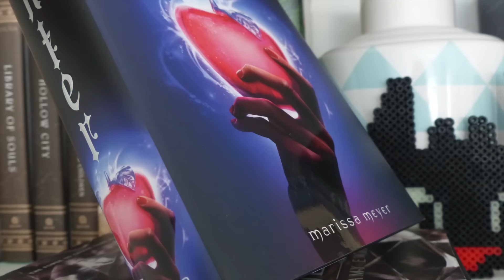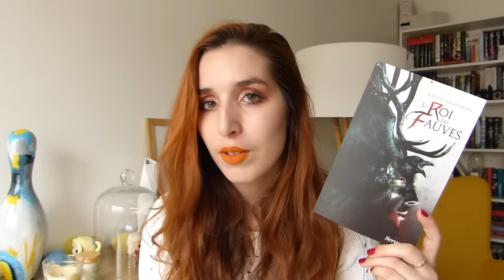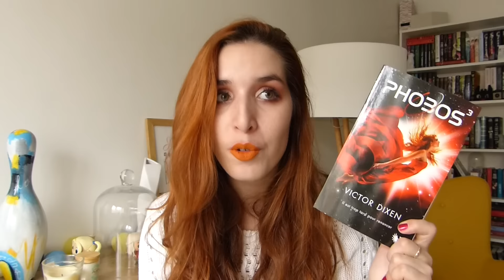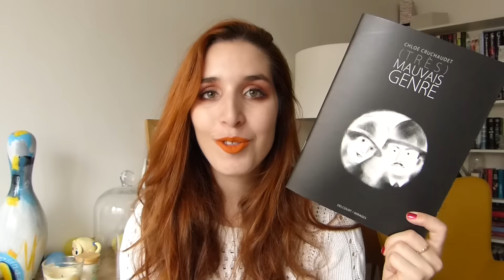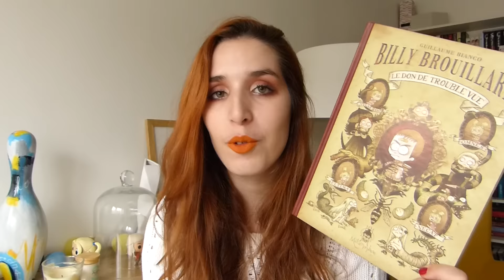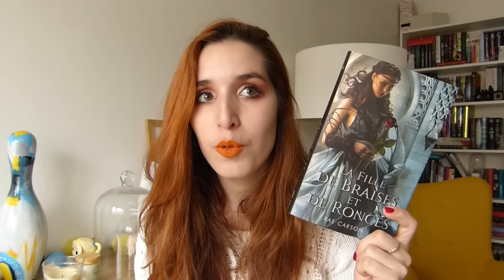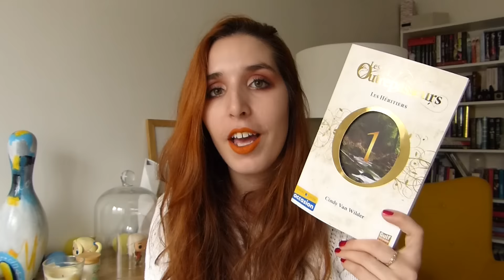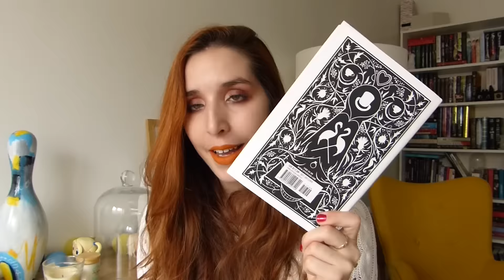Book haul | Montreuil + Novembre 2016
Livres cités ♡ :

- "Le roi des fauves" par Aurélie Welenstein
- "Sim Simulator" par Loïc Le Borgne
- "Phobos3" par Victor Dixen
- "Les lames du cardinal" par Pierre Pevel
- "Mauvais genre" par Chloé Crudauchet
- "Billy Brrouillard : le don de trouble vue" par Guillaume Bianco
- "Chats : l'encyclopédie curieuse et bizarre" par Guillaume Bianco
- "Les comptines malfesantes : les chats" par Guillaume Bianco
- "La fille de braise et de ronce" par Rae Carson
- "Les temps assassins" de Pierre Léauté
- "Swastika night" par Katharine Burdekin
- "Cité 19" par Stéphane Michaka
- "Les outrepasseurs" par Cindy Van Wilder
- "Les pluies" de Vincent Villemot
- "Queen of hearts" par Coleen Oakes
- "Tiger lily" par Jodi Lynn Anderson
- "Three dark crowns" par Kendare Blake

Maquillage ♡ :

Palette yeux : "Venus 2"- Lime Crime
Rouge à lèvres : "Squash" - Lime Crime
Vernis : "You only live once" - O.P.I